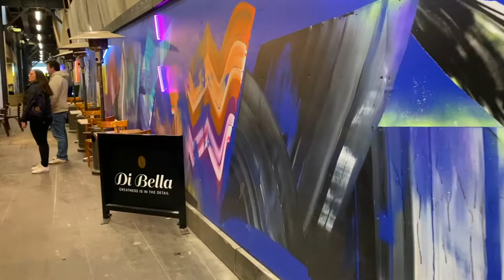citywalk Day Spent in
🚶‍♂️ **Day Spent Walking in Melbourne City | Urban Adventure** 🚶‍♂️

Join me for a day spent walking through the vibrant streets of Melbourne City. Explore the urban landscape, iconic landmarks, and hidden gems that make this city so unique.

🌟 **Highlights:**
- Discovering Melbourne's iconic landmarks.
- Exploring hidden gems and local favorites.
- Capturing the essence of Melbourne through street photography.

Experience the charm and energy of Melbourne City in this urban adventure.